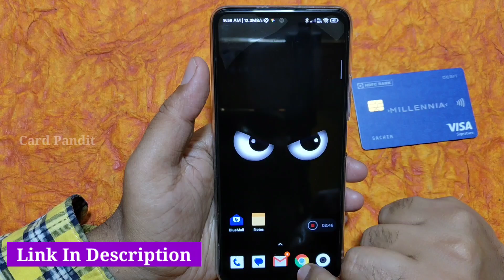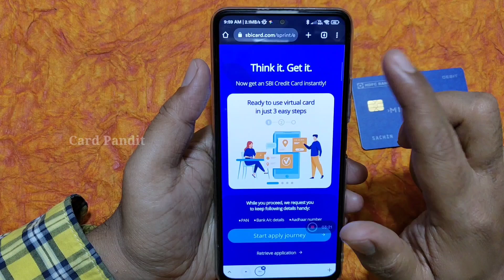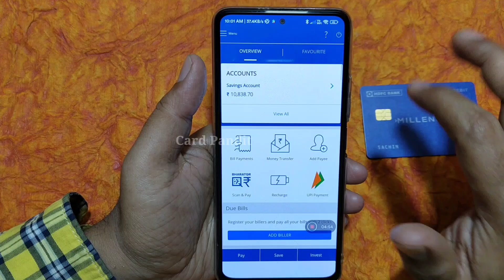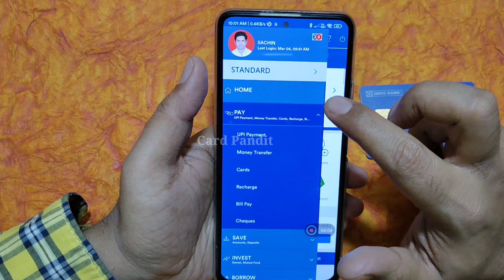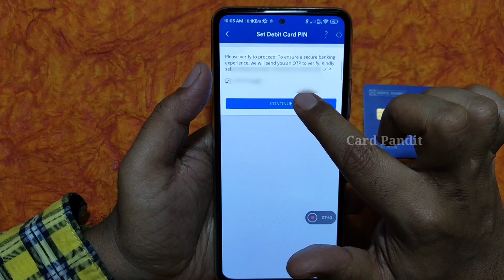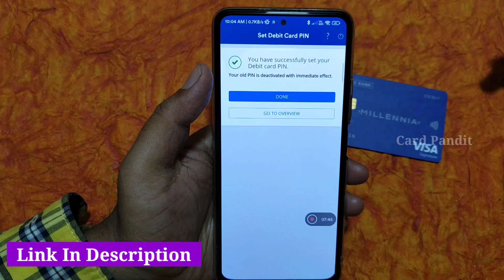How To Change HDFC Bank Debit Card Pin | How To Change HDFC Bank ATM Pin Online | Card Pandit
Today in this video i will show you how to change hdfc bank debit card pin or how to change hdfc bank ATM pin online through mobile, If you're an HDFC Bank customer and prefer to manage your banking needs on-the-go, you'll be happy to know that changing your debit card PIN can be done easily through your mobile device. In this tutorial video, we'll show you step-by-step how to change your HDFC Bank debit card PIN online using your mobile phone.

First, download and log in to the HDFC Bank mobile banking app using your customer ID and password. Then, navigate to the "Debit Card" section and select "Request" from the drop-down menu. Next, click on "Instant PIN Generation" and select the debit card for which you want to change the PIN.

You will be prompted to enter your new PIN twice for confirmation. Make sure to choose a secure PIN that you can remember easily. Once you've entered your new PIN, click on "Submit" and your new PIN will be generated instantly.

Finally, make sure to check that your new PIN is working by using it at an HDFC Bank ATM or for a purchase transaction. If you have any issues, you can contact HDFC Bank customer service for further assistance.

Changing your HDFC Bank debit card PIN online through your mobile device is a convenient and secure way to manage your banking needs. Follow the steps outlined in this tutorial to change your PIN with ease.

▶️ क्रेडिट कार्ड के लिए AAPLY करने के लिए यहाँ पर क्लिक कीजिये

Support me:-
  ✔️  UPI  ID     :    sachinmeher@ybl

▶️ More About Card Pandit  :-
"Card Pandit" is a "Technology" and "Finance" related channel, where you can get information about the latest TECHNOLOGY ( Technology used in the finance sector ) and FINANCE  ( Like- Credit Card, Banking, Banking Technology, Mutual fund, Stock Market, Investment, insurance, Stock Market, Unboxing, Banking Update, Credit Card unboxing and Review, Unbiased Opinions, App Review, Banks and Card Related Tips & Tricks
etc) in Hindi.